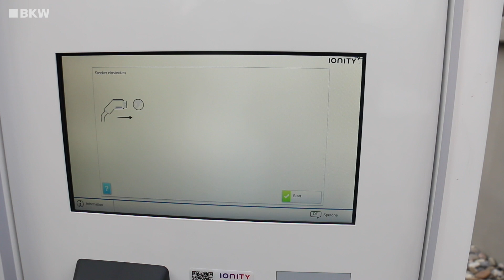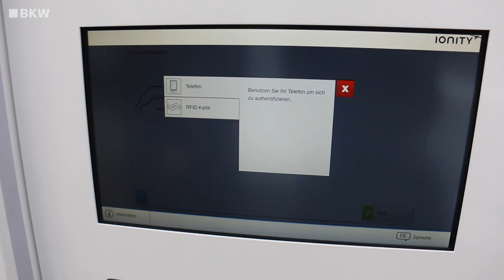Mit 8 Franken Auto vollgeladen? | E-Mobility | BKW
Auf der Raststätte Grauholz stehen seit kurzem vier neue Hochleistungsladestationen von Ionity und eine zweite ABB-Ladestation der BKW. Geplant und gebaut wurden sie in einem gemeinsamen Projekt der BKW Gruppe.